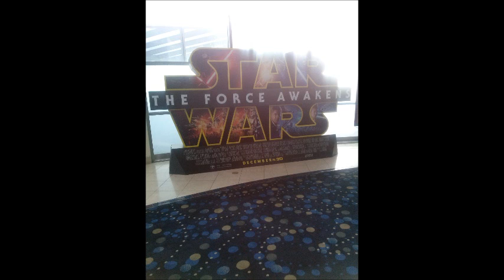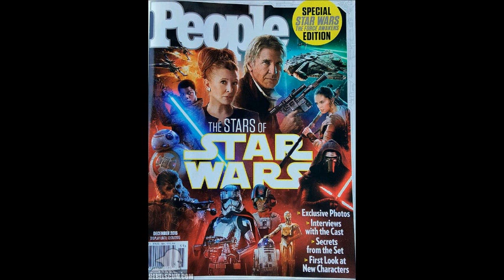star wars: the force awakens chinese poster and more